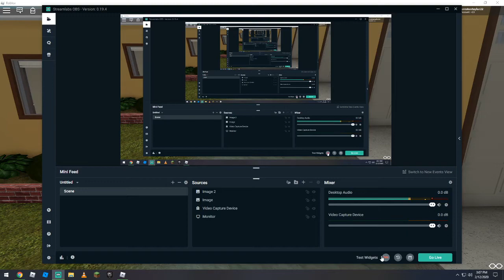Faded ROBLOX Music Video Part 2